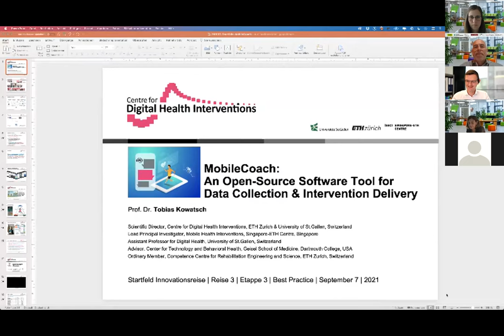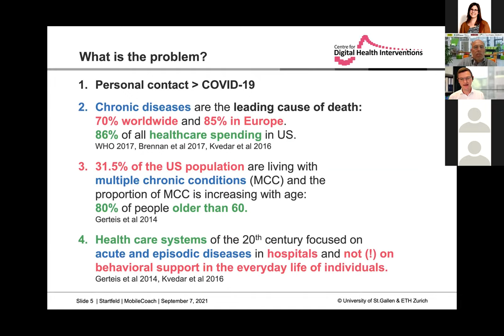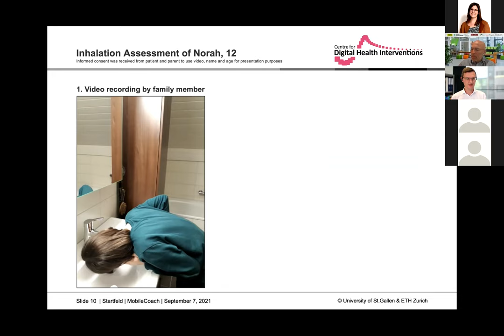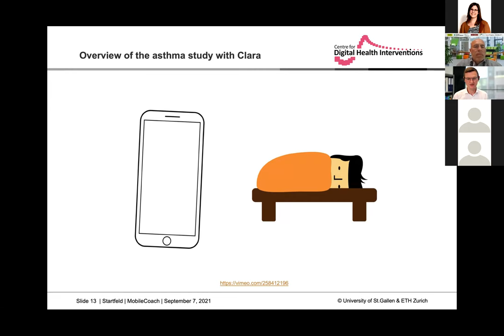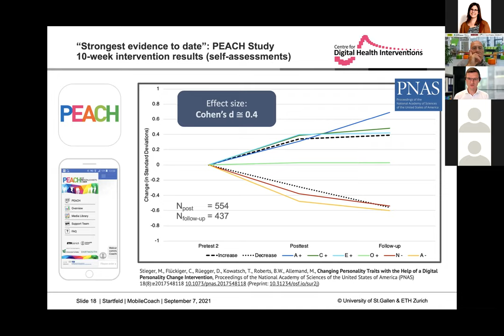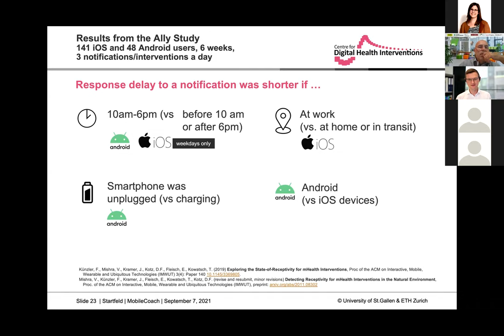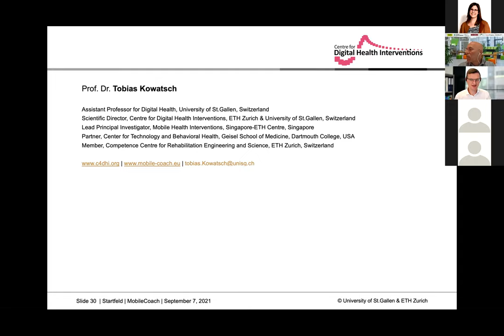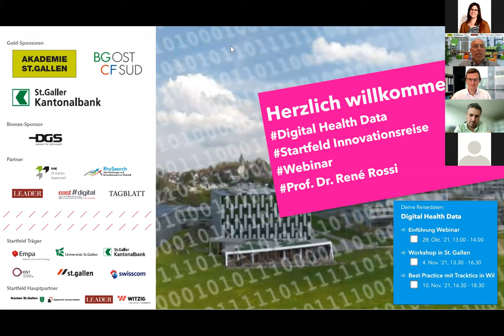Digital Health Interventions - Best Practice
Digitale Technologien schaffen neue Optionen in der Patientenkommunikation. Sie werden das Gesundheitswesen in den nächsten Jahren sukzessive verändern. Wo sind die Chancen? Wo die Schwachstellen?

Projektvorstellung der "Mobile Coach Plattform" durch Prof. Dr. Tobias Kowatsch, Digitales Gesundheitswesen, Universität St.Gallen.

Das Webinar wurde gehalten im Rahmen der Startfeld Innovationsreise 2021.